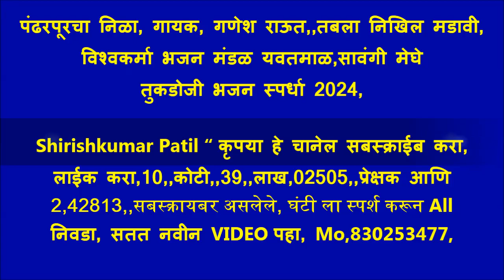पंढरपूरचा निळा, गायक, गणेश राऊत,,तबला निखिल, विश्वकर्मा भजन मंडळ यवतमाळ,सावंगी मेघे भजन स्पर्धा 2024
सावंगी मेघे तुकडोजी भजनस्पर्धा 2024,,राष्ट्रसंत तुकडोजी महाराज पुण्यतिथी महोत्सवांतर्गत सावंगी टी-पॉइंटजवळील नानाजीनगरात आयोजित या तीन दिवसीय स्पर्धेत विदर्भातील 44 भजन मंडळे सहभागी झाली आहेत. स्पर्धेचे उद्घाटन तिगावकर यांच्या हस्ते करण्यात आले. कार्यक्रमाच्या अध्यक्षस्थानी ज्येष्ठ समाजसेवी मोहन अग्रवाल होते. यावेळी मंचावर सुनील बुरांडे, सुधीर पांगूळ, सावंगीच्या सरपंच मीनाक्षी जिंदे, उपसरपंच विलास दोड, ग्रामपंचायत सदस्य दुर्गा नौकरकर, माजी सरपंच सरिता दोड, लोककलावंत जीवन चोरे, ग्रामगीताचार्य प्रकाश अलवाडकर, अभिजित चौधरी, श्रीगुरुदेव सेवा भजन मंडळाचे अध्यक्ष दिलीप झाडे, उपाध्यक्ष यशवंत वाघमारे यांची प्रमुख उपस्थिती होती. . राष्ट्रसंत तुकडोजी महाराजांनी देवभक्ती नव्हे तर देशभक्ती जागविण्यासाठी आणि अज्ञान, अंधश्रद्धा दूर सारण्यासाठी खंजिरीचे बोल समाजात उमटविले. राष्ट्रसंतांचे भजन हे कर्मकांडासाठी नव्हते तर समाजपरिवर्तनासाठी होते, असे उद्गार प्रसिद्ध कवी संजय इंगळे तिगावकर यांनी आचार्य विनोबा भावे श्रीगुरुदेव सेवा भजन मंडळाद्वारे सावंगी मेघे येथे आयोजित विदर्भस्तरीय खंजिरी भजन स्पर्धेच्या उद्घाटनप्रसंगी काढले. संचालन पल्लवी काकपुरे यांनी केले. उद्घाटनानंतर पुणे येथील गायक उज्ज्वल गजभार यांची संगीत मैफल सादर झाली. या मैफलीत अजय हेडाऊ (संवादिनी) व आकाश चांदूरकर (तबला) यांनी वाद्यसंगत केली. सायंकाळी सामुदायिक प्रार्थने नंतर चंद्रपूर येथील महिला भजन मंडळाच्या सादरीकरणाने या स्पर्धेला सुरुवात झाली. ही स्पर्धा पुरुष, महिला व बाल अशा तीन गटांत होणार असून, प्रत्येक मंडळाला सादरीकरणासाठी अर्धा तास दिला जातो. यात राष्ट्रसंत तुकडोजी महाराजांची चार भजने, वारकरी संप्रदायाचे एक पारंपरिक भजन आणि एक भीम गीत सादर करणे प्रत्येक मंडळास अनिवार्य आहे. तीनही गटांसाठी एकूण 38 रोख पुरस्कार देण्यात येणार आहे. या स्पर्धेचे पुरस्कार वितरण रविवारी 11 रोजी सायंकाळी होणार आहे. या आगळ्यावेगळ्या भजन स्पर्धेचा आनंद घेण्याचे आवाहन आचार्य विनोबा भावे श्रीगुरुदेव सेवा भजन मंडळाद्वारे करण्यात आले आहे. खंजिरी भजन स्पर्धेत 44 मंडळांचा सहभाग राष्ट्रसंतांचे भजन जनजागृतीचे माध्यम असल्यामुळे, भजन स्पर्धेच्या आयोजकांचे अभिनंदन होत आहे.